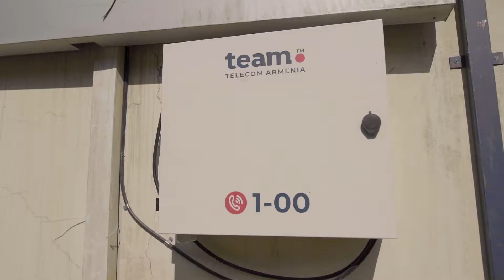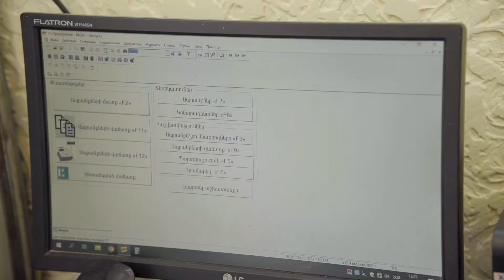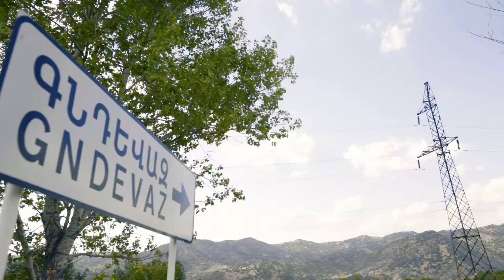Team Telecom Armenia | 25G-PON տեխնոլոգիայով աշխատող նորագույն ցանցը Քաջարանում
Team-ը ավարտեց 25G-PON գերհզոր ցանցի կառուցումը Սյունիքի մարզի Քաջարան համայնքում։
Նորագույն ցանցը արդեն հասանելի է քաղաքի ավելի քան 2000 բնակարաններում: Այսինքն՝ համայնքի գրեթե բոլոր բնակիչները, ինչպես նաև քաղաքում բիզնես գործունեություն ծավալած հարյուրավոր գործարարներ, կարող են միանալ նոր ցանցին և վայելել ինտերնետի անգերազանցելի արագություն և որակ:

Մինչև տարեվերջ արդիականացնելու են Ջերմուկ և Հրազդան քաղաքների ինչպես նաև Երևանի Արաբկիր վարչական շրջանի կապի ենթակառուցվածքները: